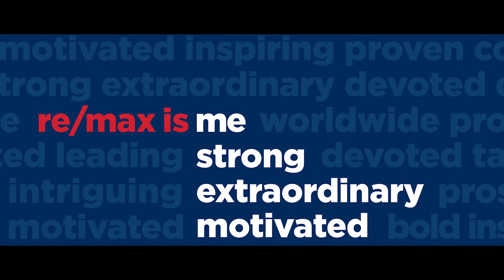Bloc de apartamente in Racaciuni - Cazacu Monica - Remax Grow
RE/MAX a ajuns lider mondial în imobiliare cu peste 125.000 de agenţi afiliaţi în 110 de ţări, după 46 de ani de creştere continuă, de la un singur birou deschis în 1973, în Denver, Colorado. Agenţii noştri constituie cea mai puternică forţă de vânzări imobiliare din lume. Prin eforturile lor, am facut posibil să spunem că nimeni în lume nu vinde mai multe imobiliare decât RE/MAX.

Daca ai o proprietate de vanzare pe teritoriul Romaniei, poti beneficia de servicii de reprezentare imobiliara, pentru expunere maxima a proprietatii tale, cat si pentru o vanzare rapida la cel mai bun pret.

Apeleaza cu incredere la serviciile noastre:
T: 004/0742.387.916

Alege RE/MAX Grow: o echipă de profesioniști cu agenti care ating performante de top, servicii premium, tehnologie de ultima generatie si expunere de primă linie.

Consultanta imobiliară si evaluarea proprietății sunt servicii oferite gratuit de Biroul RE/MAX Grow.

Cu peste 13 ani de experienta pe piata imobiliara din Bacau, suntem specializati pe tranzactionarea proprietatilor de toate tipurile, incepand de la proprietati de lux pana la ansambluri rezidentiale/comerciale si terenuri.

"In Romania, RE/MAX este prezent în +20 oraşe cu peste 50 de birouri. Acesta este modul în care ofera servicii de calitate pentru clienţi şi de a permite accesul la resurse imobiliare, care nu sunt disponibile în altă parte. Atunci când alegeţi RE/MAX aveţi sprijinul reţelei noastre la nivel mondial, iar dovada stă în rezultate. Nimeni în lume nu vinde mai multe imobiliare decât RE/MAX!

România are un potenţial uriaş pentru piaţa consultanţei imobiliare, iar stategia RE/MAX este perfect adaptată pentru a dezvolta aici o reţea puternică de agenţi şi birouri - aşa cum deja a făcut-o în zeci de alte ţări din Europa şi din întreaga lume. Birourile RE/MAX sunt adevarate "real estate factories" care îşi dezvoltă afacerile într-un ritm ascendent de la un an la altul pe întreg cuprinsul Europei şi pe tot globul. Pentru un antreprenor este o adevarată oportunitate - o afacere "la cheie" cu o investiţie minimă, fără a fi necesare stocuri ce pot atinge valori uriaşe, fără costuri salariale, având un potenţial rapid de creştere.

Planul de dezvoltare pentru România vizează 110 birouri francizate şi peste 1.000 de agenţi afiliaţi RE/MAX până în anul 2023 şi este bazat pe acordarea unui suport total pentru agenţii şi francizaţii noştri, în educație, tehnologie, promovare şi branding, generând cel mai performat şi antreprenorial mediu de business în această industrie."
sursa: remax.ro

Imobilul se afla pozitionat la intrarea in Racaciuni dinspre Bacau, inconjurat de o zona verde impresionanta si o livada de nuci.
Blocul a fost construit in anul 1970 cu un regim de inaltime P+2. Pe fiecare nivel sunt 2 apartamente de cate trei camere decomandate, cu hol, bucatarie, living, doua dormitoare si baie, in suprafata de 70 mp fiecare apartament.
Proprietatea mai dispune si de 1500 mp de teren intravilan situati in jurul blocului, teren ce poate fi impartit la cerere fiecarui locatar.

Pentru informatii suplimentare sau pentru stabilirea unei vizionari, contactati-ma cu incredere.